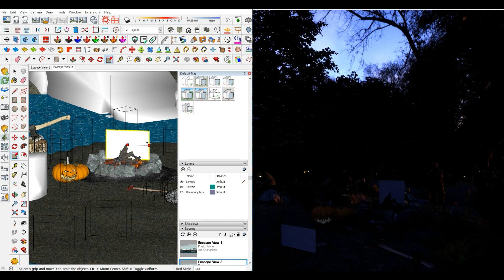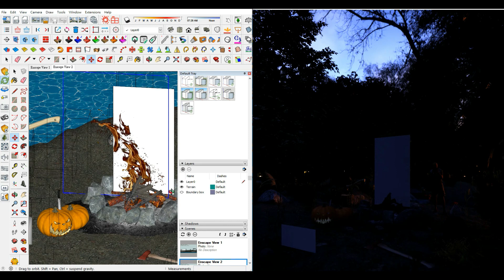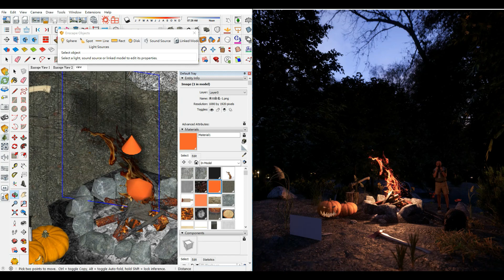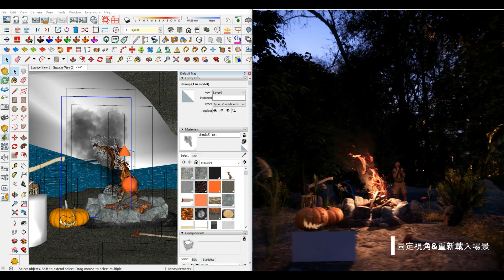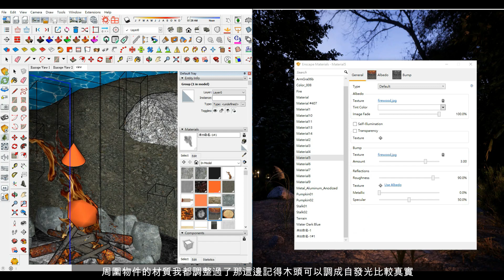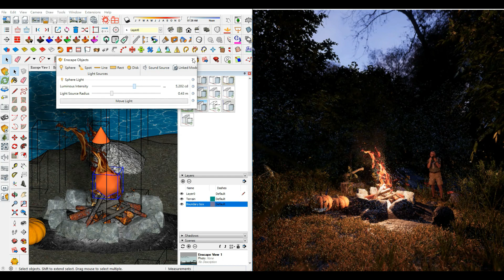Enscape營火效果教學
操作步驟：

一、烈焰
取得了一張已經去背的火焰png作為烈焰的基本底圖。

二、飛焰
營火在燃燒樹枝時會造成飛焰的效果，因此必須找到飛焰的png做為第二層素材。這邊我為了方便已經把飛焰效果PS在我的烈焰底圖上了。

三、煙霧
火焰燃燒會產生煙霧，煙霧的素材可以上網找圖片，也可以下載筆刷自己做成PNG檔。

四、火焰的折射效果
觀察燃燒過程，會發現在火焰燃燒的時候空氣會有一種模糊的效果，因此我們利用煙霧的圖層做成透明層並加強他的折射率。

五、打光！
將烈焰底圖的材質設定為自發光後發現整體亮度會明顯不夠，因此我們製作一個橘紅的球體光來做為主要光源。另外，觀察參考圖後會發現營火旁的石頭陰暗面會有很強烈的影子，因此我們打上一個投射光垂直照射在石頭上來增加影子對比。

只要抓住烈焰、飛焰、煙霧、空氣折射以及打光的製作技巧，也可以做到相同的營火效果。

音樂來源
1.The Pink Everland Sky
作者: Lady Lane
2. Up to the mood
作者: Low tree
3. The low seas
作者: The 126ers Calm